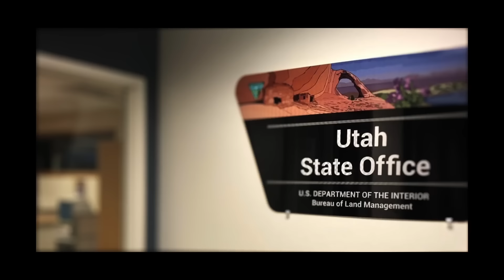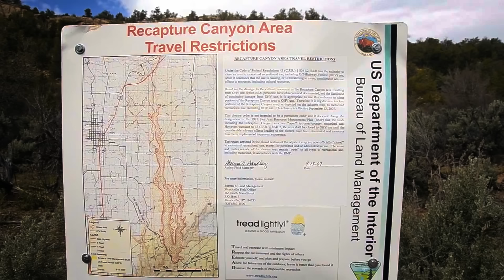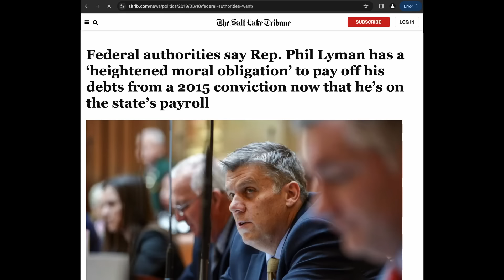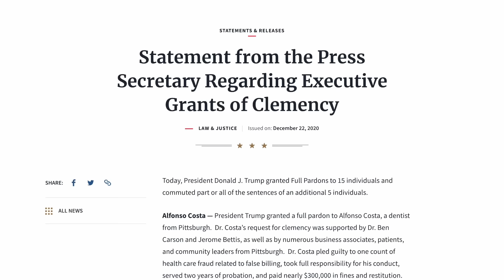Truth Recaptured: The Lyman Story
Jody Lyman and her children share their truth about the special prosecution and story of Representative Phil Lyman, who is now Running ForGovernor.  "When you're A Principled Person, the Fight Will Come to You"